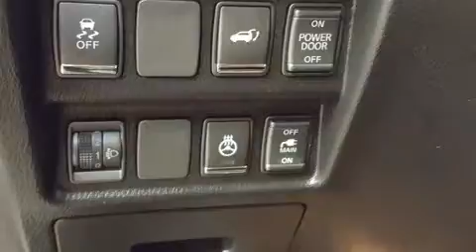2014 INFINITI QX60 in Dedham, MA 02026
Familiarize yourself with the 2014 INFINITI QX60. It features an automatic transmission, all-wheel drive, and a 3.5 liter 6 cylinder engine. It includes leather upholstery, a built-in garage door transmitter, an automatic dimming rear-view mirror, heated seats, front dual-zone air conditioning, high intensity discharge headlights, a power liftgate, and power front seats. Passengers in the third row enjoy seat back reclining functionality, providing an extra level of comfort and convenience. For drivers who enjoy the natural environment, a power moon roof allows an infusion of fresh air. INFINITI ensures the safety and security of its passengers with equipment such as: head curtain airbags, front side impact airbags, traction control, brake assist, a security system, and 4 wheel disc brakes with ABS. Various mechanical systems are monitored by electronic stability control, keeping you on your intended path. It also arrives with a Carfax history report, indicating just one previous owner. Our team is professional, and we offer a no-pressure environment. They'll work with you to find the right vehicle at a price you can afford. Come on in and take a test drive!